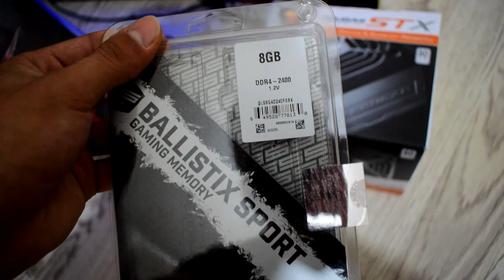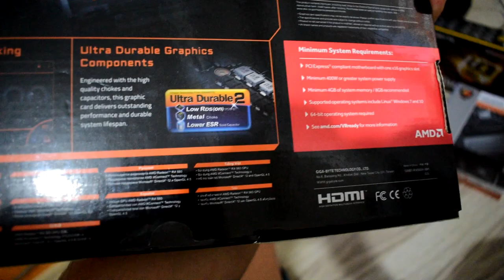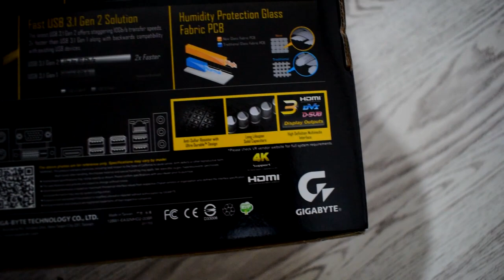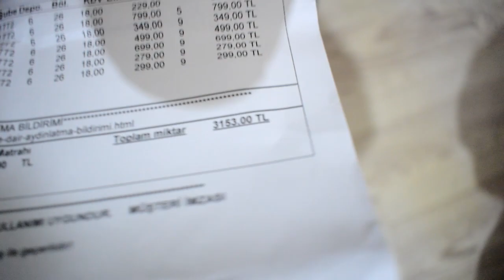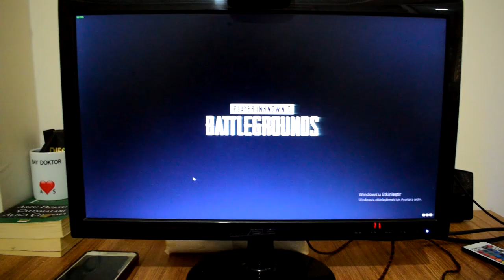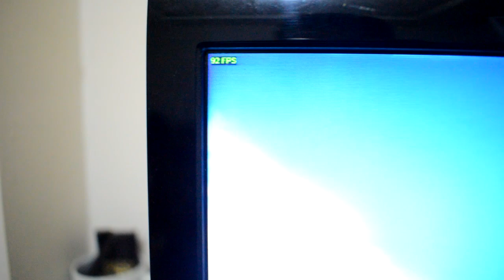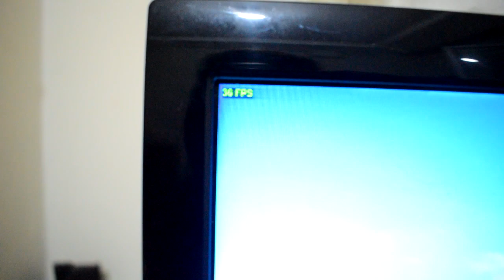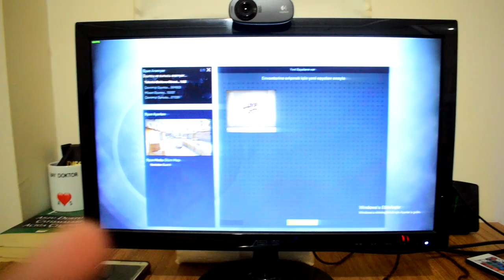YENİ BİLGİSAYARIM !! (PUBG 70 FPS - CSGO 300 FPS) 3000 TL PC TOPLAMA